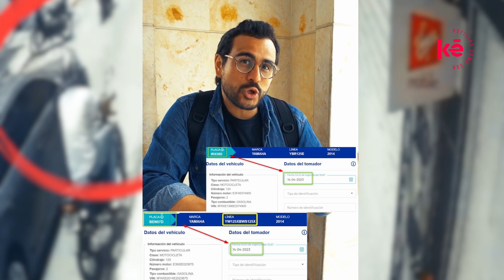El 'raponazo': la técnica violenta de una banda delictiva que azota a la comunidad de Bucaramanga.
La ciudad de Bucaramanga se encuentra en alerta debido a una peligrosa banda criminal que ha sembrado el terror en la población. En este video te contamos todo lo que necesitas saber sobre su modus operandi.